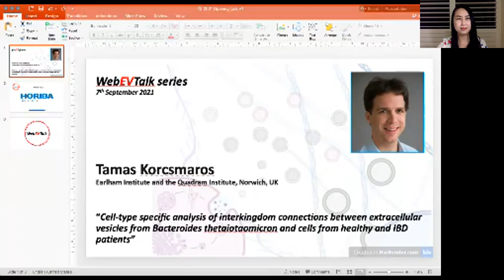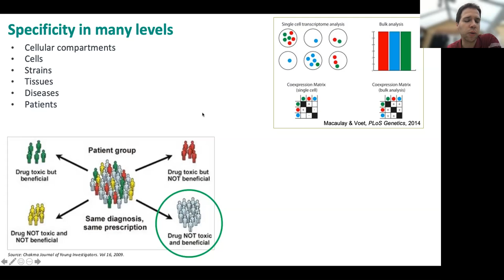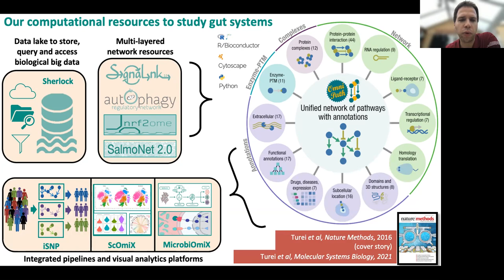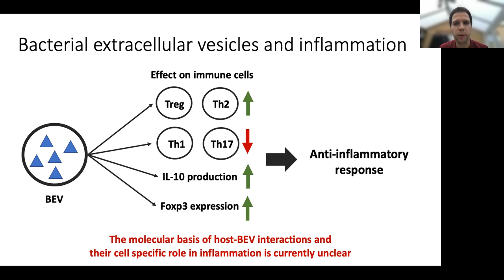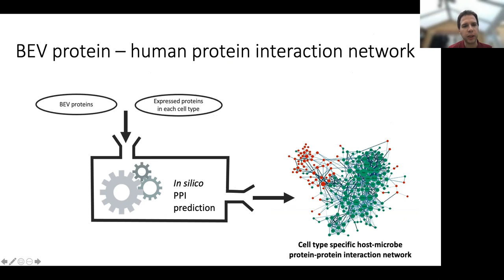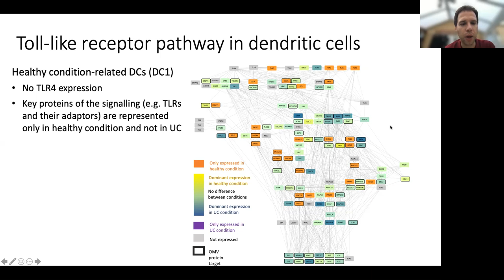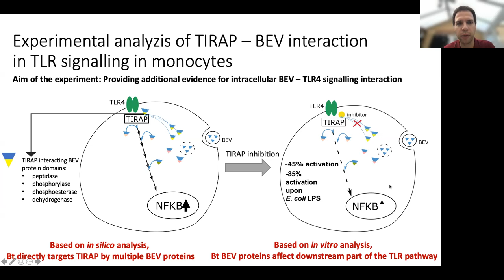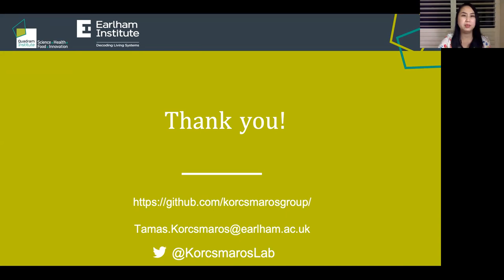Cell-type specific analysis: EVs interkingdom connections between Bt & IBD by Tamas Korcsmaros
WebEVTalk 093 Tamas Korcsmaros (Group Leader, Earlham Institute and the Quadram Institute, Norwich, UK) discusses bioinformatics tools developed in his lab to track tissue-specific origin and study interkingdom connections using EVs between Bacteroides thetaiotaomicron (Bt) and cells from healthy and inflammatory bowel disease (IBD) patients to facilitate the development of precision medicine and personalised microbial therapies.

Host: Dr Carolina Soekmadji